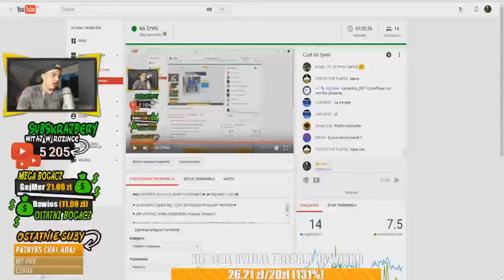Rafatus-DISS na Małysza!!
ZOSTAW SUBA I LIKE!!